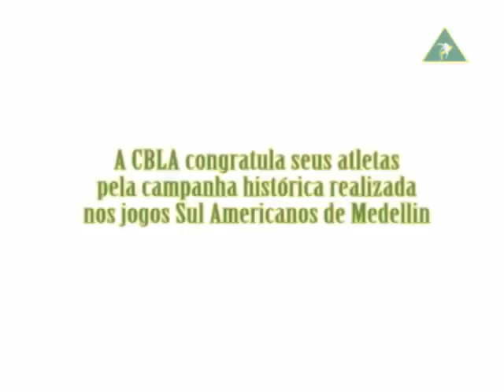Medalhistas nos Jogos Sul-Americanos 2010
Melhores imagens e momentos dos nossos campeões.